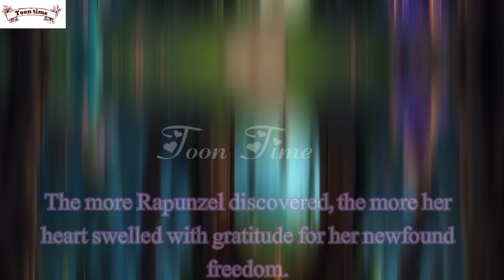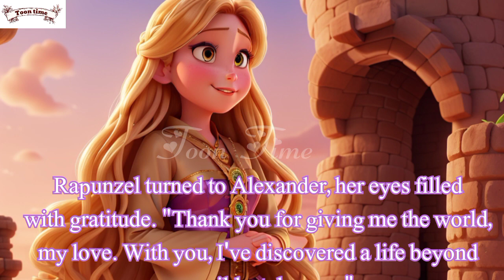Rapunzel full movie cartoon Barbies english story#english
Title: Rapunzel's Journey of Freedom

Once upon a time, in a distant kingdom, there lived a beautiful princess named Rapunzel. She had long, golden hair that cascaded down the tower where she was held captive by a wicked sorceress named Gothel.

For years, Rapunzel gazed out of the tower's window, yearning for the world beyond. She dreamed of feeling the grass beneath her feet, the wind in her hair, and the warmth of the sun on her skin.

One fateful day, a brave and kind-hearted prince named Alexander was passing by the tower. He heard a hauntingly sweet voice singing a melancholic tune that seemed to echo through the forest. Intrigued, he followed the sound until he stood before the tower.

"Who is up there?" he called out.

Rapunzel's heart leaped with hope. "Please, kind stranger, help me escape this tower, and I will be forever grateful!"

Prince Alexander, captivated by Rapunzel's plea, vowed to free her. He scoured the forest for a way to reach the tower's heights. After days of searching, he discovered a hidden path that led to the top.

When he finally reached the tower's peak, Rapunzel's beauty took his breath away. Her eyes sparkled like the morning dew, and her voice was as enchanting as the nightingale's song.

Together, they devised a plan. Rapunzel wove a rope from her golden locks, allowing the prince to climb up. With the strength of love in their hearts, they escaped the tower, leaving behind the sorceress who had imprisoned Rapunzel for so long.

As they ventured into the world below, Rapunzel felt a mixture of excitement and trepidation. The world was more vibrant and bustling than she could have ever imagined. She marveled at the colors, sounds, and scents that surrounded her.

They encountered kind villagers who welcomed them with open arms, celebrating their love and freedom. Rapunzel and Alexander explored the kingdom, learning about its people and customs. The more Rapunzel discovered, the more her heart swelled with gratitude for her newfound freedom.

But as time passed, a yearning grew within Rapunzel. She felt an unexplainable pull to explore the world beyond the kingdom's borders. Alexander understood her desire and promised to stand by her side.

They embarked on a grand adventure, traveling through distant lands, meeting fascinating people, and experiencing diverse cultures. Along the way, they faced challenges and overcame obstacles, strengthening their bond.

One day, as the sun dipped below the horizon, painting the sky in hues of gold and pink, Rapunzel and Alexander found themselves on a cliff overlooking the vast expanse of the ocean. The salty breeze kissed their faces, and the waves roared in a symphony of freedom.

Rapunzel turned to Alexander, her eyes filled with gratitude. "Thank you for giving me the world, my love. With you, I've discovered a life beyond my wildest dreams."

Prince Alexander smiled, his heart full. "And with you, Rapunzel, I've found a love that transcends time and space. Together, we are free."

Hand in hand, they watched the sun set, knowing that their journey was just beginning. For Rapunzel, the tower was a distant memory, replaced by a world of endless possibilities, all made possible by love and the courage to seek freedom.
hindi stories
bedtime stories
english story
english story
bedtime story
bedtime stories for toddlers
Bedtime stories
learn english through
fairy tales
fairy tales in english
kids videos